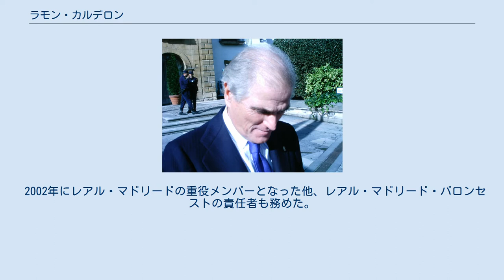ラモン・カルデロン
ラモン・カルデロン ホセ・ラモン・カルデロン・ラモス（José Ramón Calderón Ramos、1951年5月26日 - ）は、スペイン・パレンシア出身の弁護士。
1979年よりレアル・マドリードのソシオであり、2006年から2009年までレアル・マドリードの会長を務めた。
 1975年にナバーラ大学法学部を卒業。
その後、マドリードで弁護士事務所を構えた。
 2002年にレアル・マドリードの重役メンバーとなった他、レアル・マドリード・バロンセストの責任者も務めた。
 2006年にレアル・マドリードの会長選に立候補。
8,344票を獲得して8,098票のフアン・パラシオスを僅差で下し、会長となった。
その後、元選手であるプレドラグ・ミヤトヴィッチをスポーツディレクターとし、かつてレアル・マドリードを率いてリーガ優勝を果たしたファビオ・カペッロを監督に招聘した。
カルデロンはセスク・ファブレガス、アリエン・ロッベン、カカの獲得を公約としていたが、結果的に加入したのはロッベンのみであった。
 2007年1月16日、マドリードの大学で講演を行った際、ロサンゼルス・ギャラクシーへの移籍が決定したデビッド・ベッカムを始めクラブや選手、ファンらを批判した。
その講演は録音されてスペインのラジオ番組で流され、問題となった。
 2009年1月、カルデロンにクラブ総会での不正投票操作疑惑が浮上。
同年1月16日、カルデロンはその責任および混乱収拾のため会長職を辞任した。